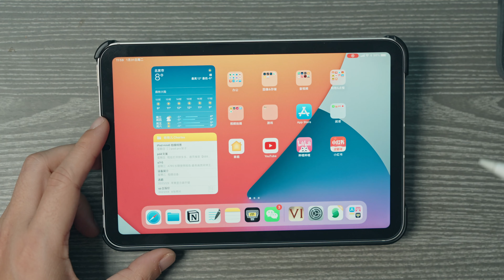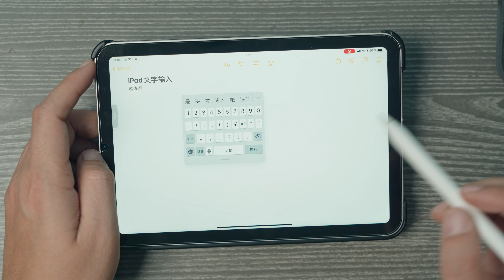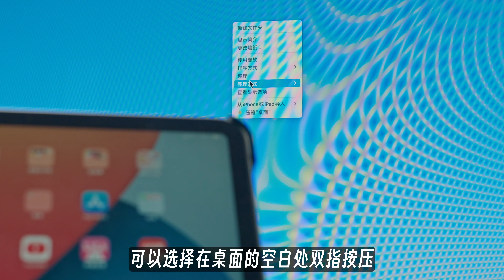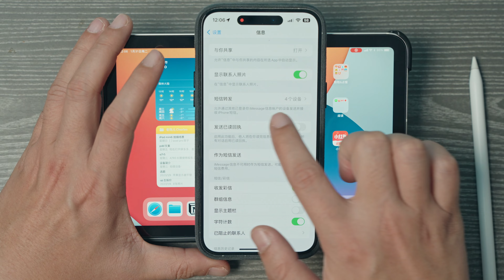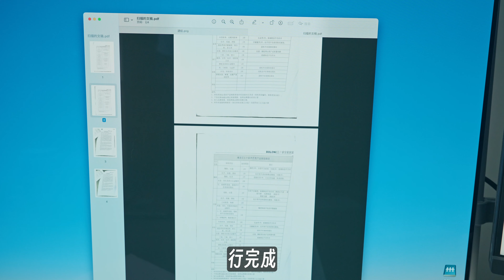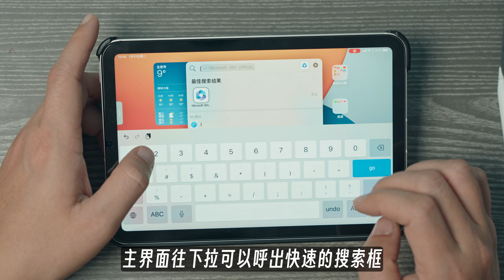iPad 高级技巧：教你如何最大化利用它